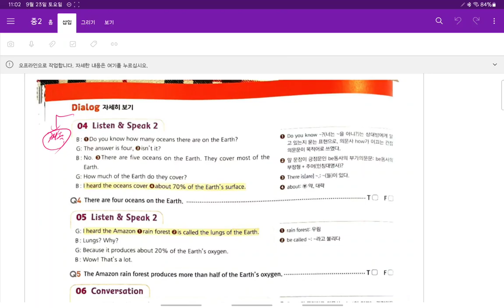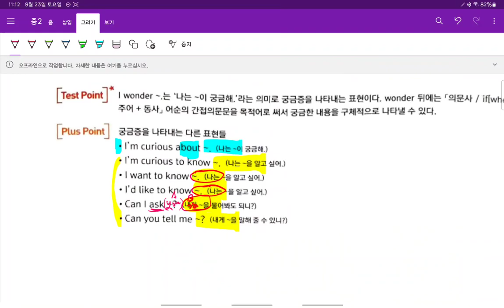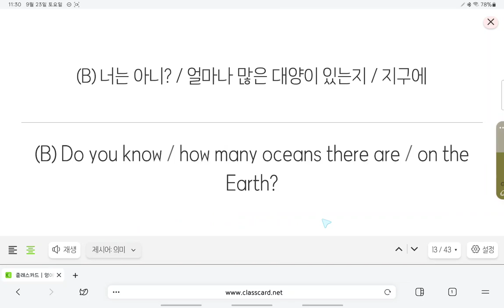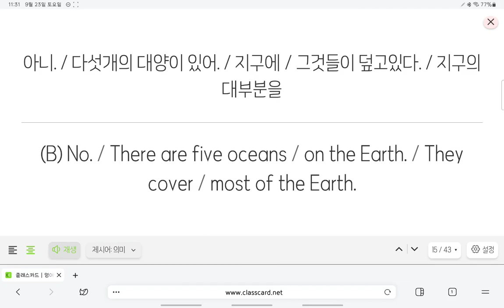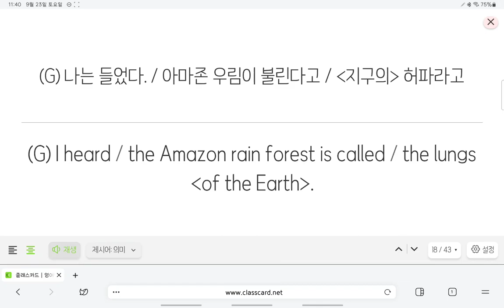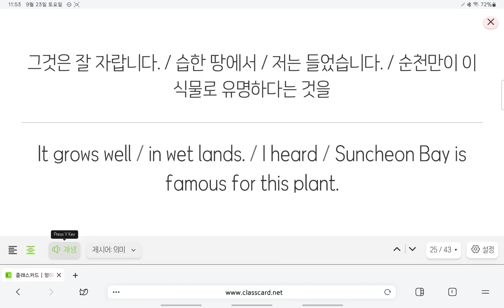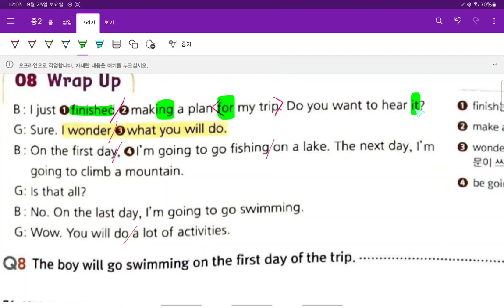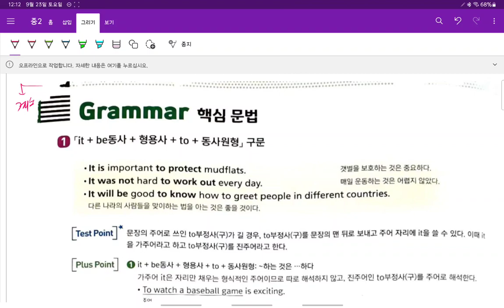Up영어 중2 현일중 시사박 6과 대화 3